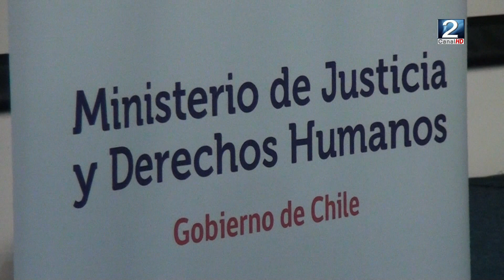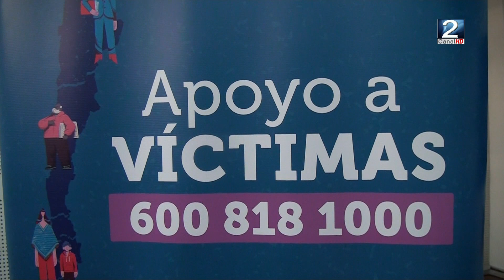30 JUN 2023 En San Antonio funcionarios públicos se capacitan en temática de trata de personas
Funcionarios públicos se capacitan para abordar protocolo de atención en materias de tratas de personas, una situación que es el resultado de la acción indiscriminada de organizaciones criminales, que en su mayoría esta relación con migrantes, pero que también incluye a persona dentro del territorio nacional.
Victoria Guerra nos entrega más antecedentes en el siguiente informe preparado durante esta jornada.